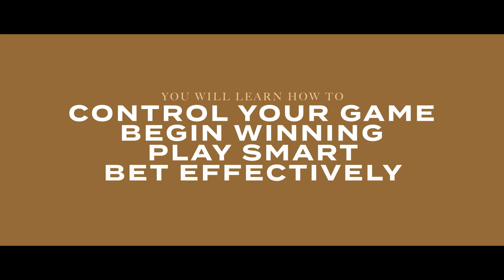Casino PROMO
My Super Awesome Camera Bag
My MAIN Camera
My Second Backup Camera
My FAVOURITE Lens Ever
My Favorite sigma lens 1
My Favorite sigma lens 2
Best telephoto zoom

Best gimbal ever
The Mic I use
My Drone
My Bigger Drone
My Slider
Tripod head
The BEST mini tripod
GoPro HERO 6